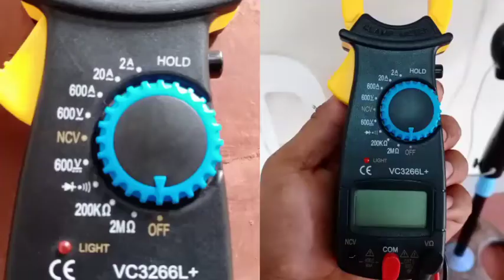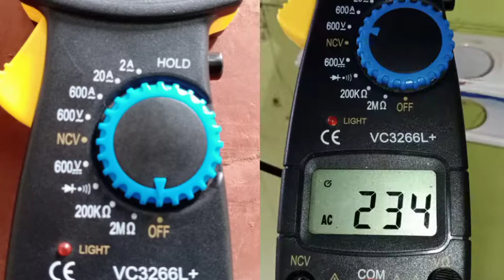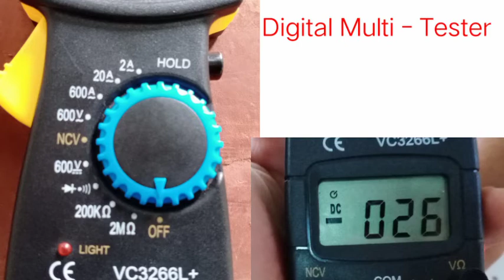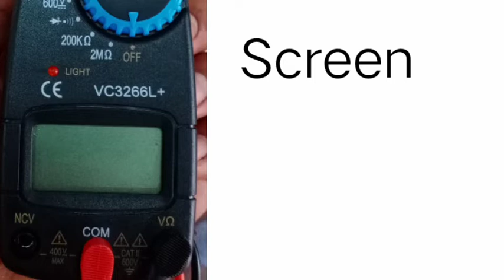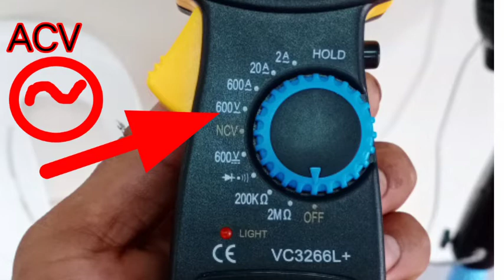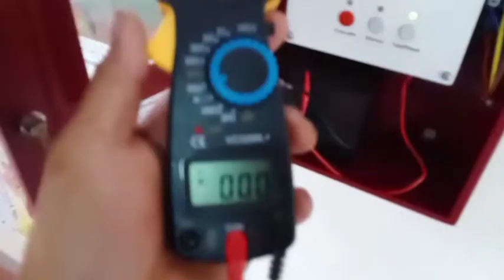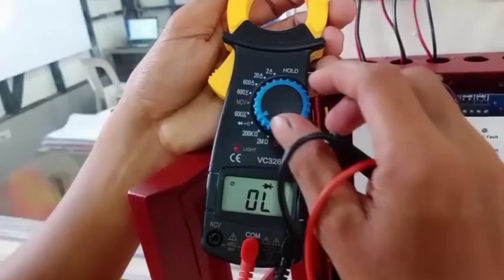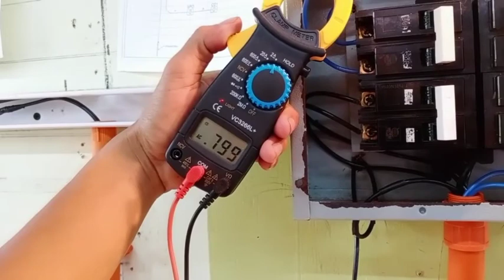How to read and use VOM